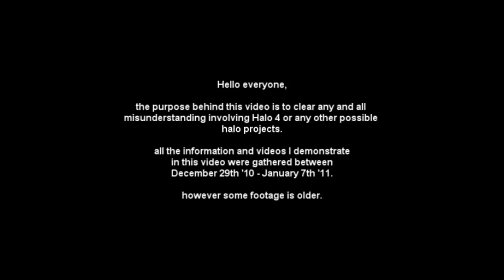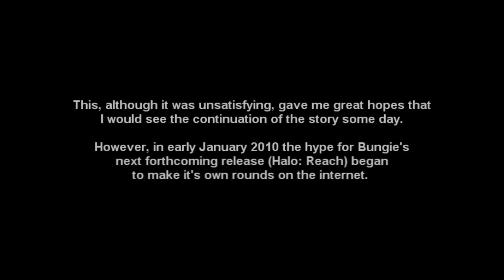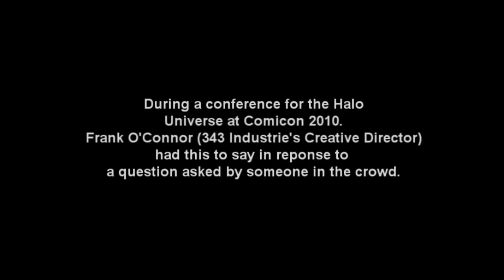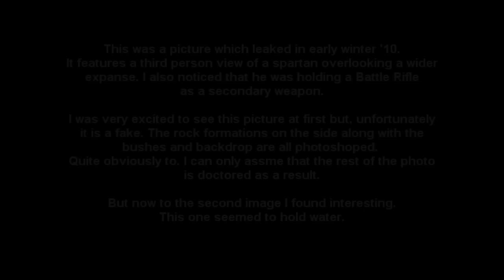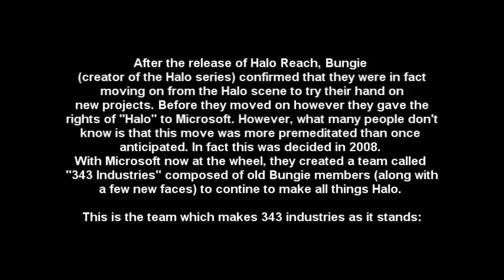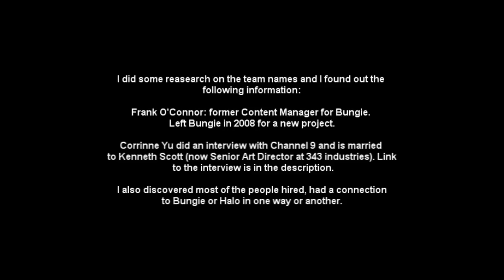Halo 4 A Possibility? Rumors and Facts Explained!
I saw this video the other day, and I thought it did a great job analyzing the Halo 4 situation, so I contacted the guy who made it, RayThompson, to see if I could help spread this information. Luckily, he was willing to give me a download link along with the following killer video description.

The video however is laid out in such a way , that it needs this description (obviously feel free to add your own thoughts) :

This is a video I threw together to clear up where we stand with a possible Halo 4 being in production. This video features rumors and facts brought together by myself (xxraythompsonxx) to try and clear up any confusion regarding the matter. However at the end of the day this is my personal speculation and it is open to criticism. I hope you found this both moral boosting and insightful.

Names on 343 Industries:

- Frank O'Connor - Creative Director (former Bungie)
- Corrinne Yu - Halo Lead/Team Principle Engine Programmer (former Bungie)
- Kenneth Scott - Senior Art Director
- Justin Korthof - Community Manager
- Kevin Grace - Managing Editor
- Jonathan Goff - Writer and artist with 343 Industries
- Josh Kerwin - Unknown
- Ryan Payton - Unknown
- David Wu - Unknown
- Nathan Walpole - Senior Animator (former Bungie)
- Jason Pace - Creative Director for Halo Waypoint (former Bungie)
- Seth Gibson -Unknown
- Sotaro Tojima - Audio Director
- Bonnie Ross -- General Manager, 343 Industries
- Jon Goff -- Community Manager, 343 Industries
- Jeremy Patenaude -- Content Creator, 343 Industries (Formerly of AscendantJustice.com) - Halo Website
- Jacob Benton -- Content Creator, 343 Industries (Formerly of AscendantJustice.com) - Halo Website
- Josh Holmes -- Executive Producer, 343 Industries
- David Ellis (formerly of 1up.com) - Halo Waypoint Content Editor
- Daniel Price - Software Developer
- Sally Huang - Unknown
- Che Chou - Studio Producer

FRANK O'CONNOR (Creative Director At 343 Industries) MAILING ADDRESS:
Microsoft Corporation

Additional Notes:
343 Industries are looking for both a Multiplayer and Missions Designer for their next big Halo related Project.

SIDE-NOTE: IF YOU KNOW ANYTHING ABOUT A POSSIBLE NEW HALO GAME PLEASE LEAVE A COMMENT TO LET THE WHOLE COMMUNITY KNOW. IF POSSIBLE PASS THIS VIDEO AROUND TO GET EVERYONE INFORMED.